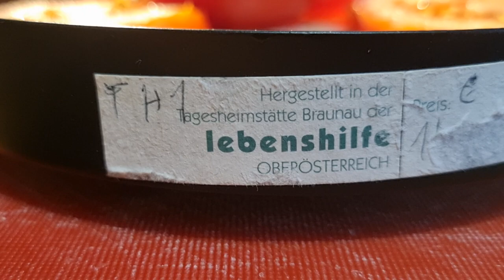Habt Ihr's gewusst? 1 Woher stammt:"treulose Tomate"? Euer Influencer Mark Bellinghaus erklärt's LOL